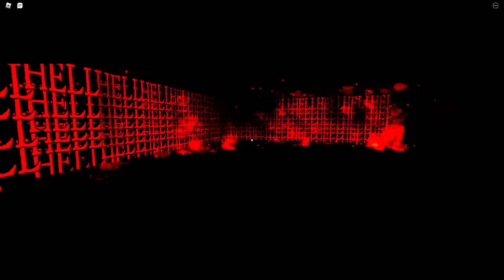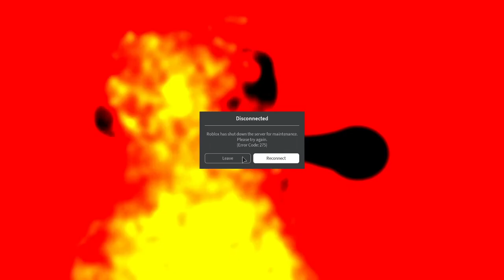Roblox Lucifer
As nights go by, experience terror like you've never seen before,
As nights go by, descend into the depths of h***,
As nights go by, something lurks within your dreams, and soon...
very soon...
reality...